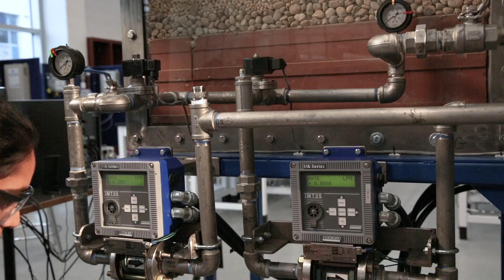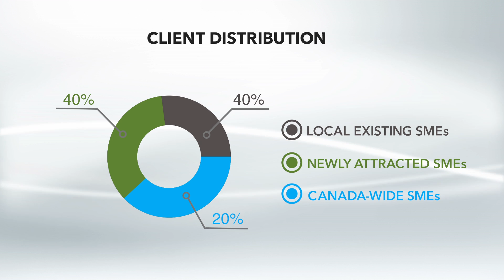Lambton College's Bio-industrial Process Research Centre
Lambton College's Centre of Excellence and its Bio-industrial Process Research Centre (BPRC) have established themselves as an important pillar in Sarnia-Lambton's community. With a goal to stimulate economic development, enable industry diversification and attract and train highly qualified personnel, Lambton College is proud to enable a future full of possibilities for the Sarnia-Lambton community and surrounding region.